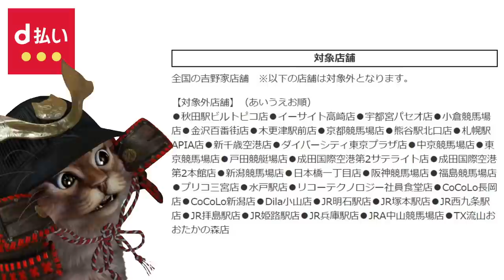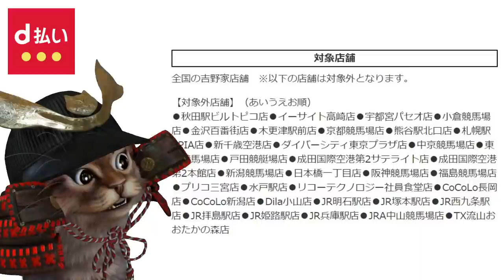d払い吉野家で20％還元！金土曜日限定のd曜日d払いで最大10％！最後はあの話題も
【PR】 d払い×吉野家20％還元

使用機材
キャプチャーボード：I-O DATA GV-USB3